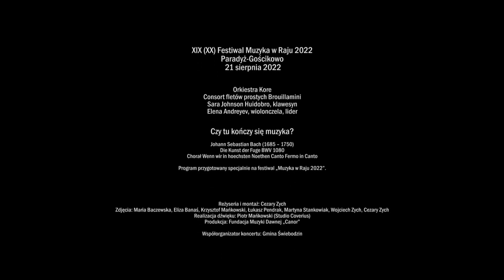Johann Sebastian Bach | Contrapunctus XIV | Kore Orchestra, Brouillamini, S.J.Huidobro, E.Andreyev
Gościkowo-Paradyż/Poland

Consort Brouillamini
Orkiestra Kore
Sara Johnson Huidobro, klawesyn/harpsichord
Elena Andreyev, wiolonczela/cello, lider

Die Kunst der Fuge BWV 1080
Contrapunctus XIV

SWIFT: WBKPPLPP